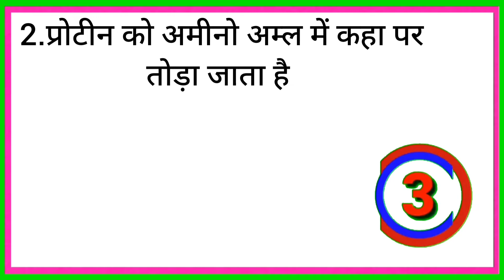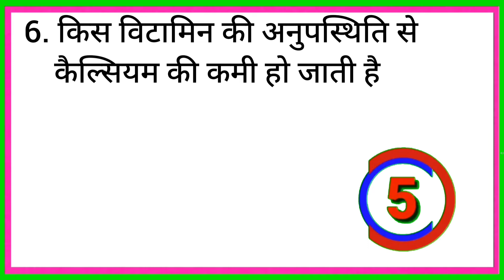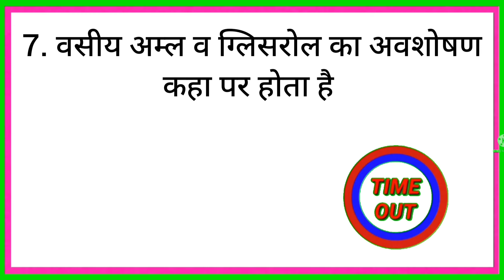GK // UPSC GK// GK question// GK question and answer//top gk questions// upsc gk questions 2022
UPSC GK// GK // GK Question in Hindi// gk questions and answers// ias gk questions //Top gk

ias gk
ias gk questions
dristhi ias today gk
dristhi ias gk
ias gk questions
gk ias Question and answers
ias ka gk
gk ias
gk questions ias
gk
gk questions and answers
top GK question and answers
top trending gk
gk questions
crazy gk trick
gk questions
mk gk
gk afroz
gk today current affairs
upsc upsc gk questions and answers
upsc gk
gk for upsc
gk upsc
gk questions and answers upsc
upsc leval Question
gk upsc in Hindi
current affairs today
current affairs
daily current affairsGeneral knowledge questions in hindi
General knowledge
Vivek GK Study

upsc leval gk questions
upsc gk questions in Hindi
upsc gk
gk for upsc
ias
ias gk
gk for ias
gk general knowledge ias
gk knowledge ias
ias ka gk
dristhi ias gk
gk
gk questions
gk afroj
Mr gk
rajasthan gk
crazy gk tareek
top trending gk
general knowledge
11 ka gk questions
12 ka gk questions
BA GK question answer
UPSC GK
UPSC GK question
UPSC GK question Hindi
UPSC GK answer
hindi Gk questions
Inglis gk questions
1. GK
2. General Knowledge
3. Important GK Questions and answer for 4
5. Quiz Test
7. Important gk
8. Quiz test
9. competitive quiz
10. competitive general knowledge
11. GK in Hindi
12. general knowledge quiz
13. quiz questions
14. general knowledge questionsS
15. gk quiz
16. general knowledge questions with answers
17. gk question in hindi
18. GK Question Answer
19. India GK
22. gk questions
25. lucent gk
26. lucent gk
27. lucent gk in hindi video
28. lucent GK in hindi
29. lucent geography in hindi
30. lucent geography
31. geography gk question
32. geography gk in hindi
33. lucent 1000 question
34. lucent 1000 prashn
35. lucent gk ka nichod
36. lucent gk important question
37. lucent gk important question in hindi
38. lucent gk important topics
39. lucent ka nichod science
40. lucent for ssc cgl
41. lucent for ssc
42. lucent for railway
43. geography gk
44. lucent mcq
45. lucent mcq in hindi
46. lucent book gk
48. gk questions and answers
49. gk question
50. general Knowledge
54. general knowledge question
55. g k questions and answers
56. gk ke question
58. general knowledge questions and answers
59. samanya gyan
60. g.k questions in hindi
61. gk question answer
63. gk ke sawal
70. gk quiz
72. gk ka question
73. ips question and answer
74. gk
75. gk question
76. gk afroz
77. gk questions
78. gktoday
79. gk tricks
80. gk study adda
81. gk video
82. gk live
83. gk by kumar Gaurav sir
84. gk by khan sir
85. gk today current affairs
88. general knowledge ke question
89. gk knowledge
90. gk dijiye
92. general knowledge ki video in hindi
93. general knowledge gk
94. general knowledge questions and answers
95. General knowledge video
98. general knowledge quiz
99. general knowledge ke question
101. GK
102. gk question
103. gk questions and answers
104. general knowledge
105. gk
106. g kquestions and answers
107. general knowledge questions and answers
113. gk
114. g.k questions in hindi
115. general knowledge questions
108. gk question answer
114. g.k questions in hindi
115. general knowledge questions
116. knowledge
117. general knowledge question
124. gk gs
125. gk ke sawal
126. gk ka question
131. gk 2022
133. g.k. question with answer
134. answer
135. lucent gk
138. GK 2022
145. gk questions and answers 2022
146. gk questions and answers in hindi
147. GK Police
148. GK IAS
149. GK IPS
150. g. k. question in hindi
151. janral nolej in hindi
155. tense
158. gk today current affairs
164. GK
165. Gk quiz
167. gk
168. G_K
169. g_k
170. G.K
171. GK ki Video
172. Good sawal
173. FATM ATY TaT FAR
174. GK ka FaTT
175. Gtf5.
176. GK.
177. Future
178. Future Tak GK Lucent
179. GK Hindi Question
179. GK Hindi Question
180. HT
181. question and answers
182. new gk question
183. new gk questions
184. hindi question
186. answer
187. gk dijiye
189. uit tt
190. g k 2021
192. gk gk gk
193. GK GK GK
194. ut 1
195. samanya gyan
196. GK number 1 important Questions